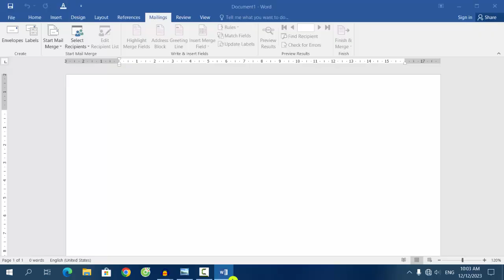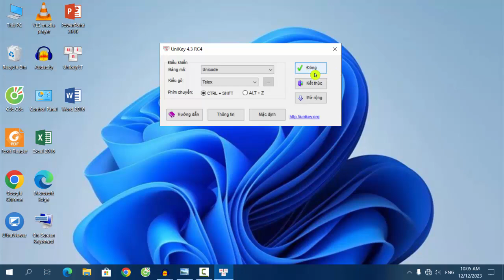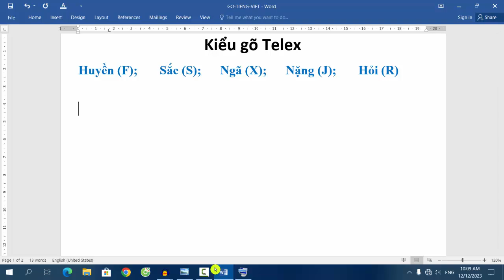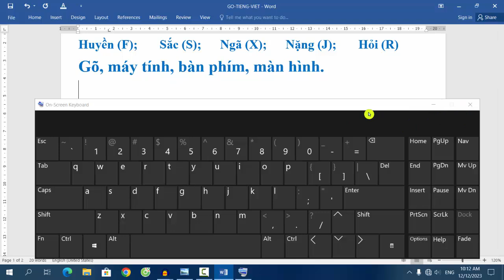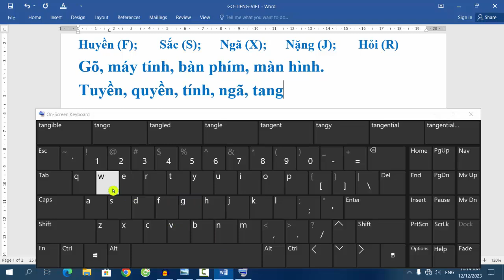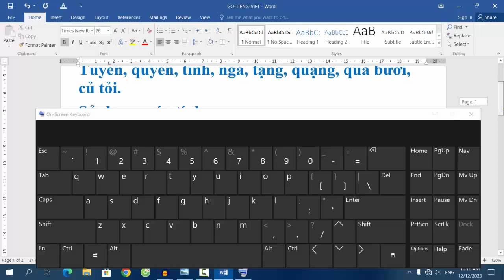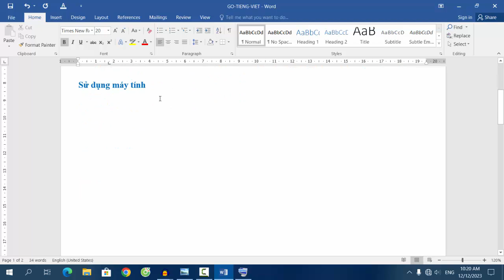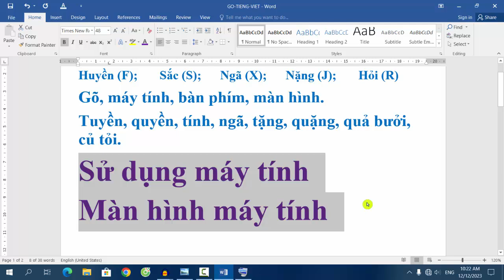Cách gõ Tiếng Việt trên Máy Tính (phần 2) - Viết từ, dấu cơ bản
Video chia sẽ các bạn cách gõ tiếng việt có dấu (phần 2) theo kiểu gõ Telex cơ bản (cách viết từ, cách gõ dấu tiếng việt) trên máy tính dành cho các bạn mới sử dụng máy tính. Chúc các bạn thực hiện thành công.